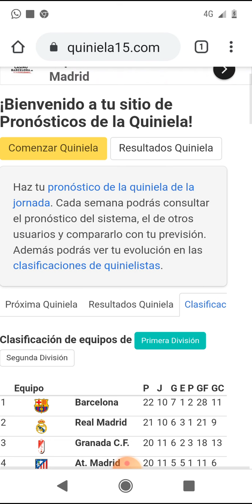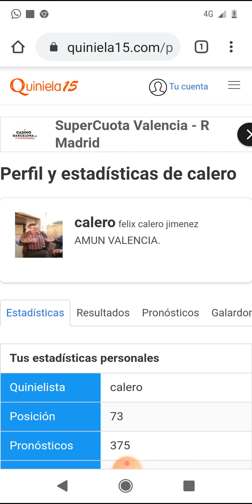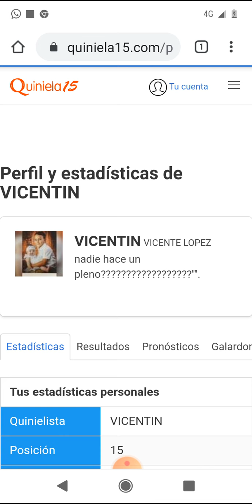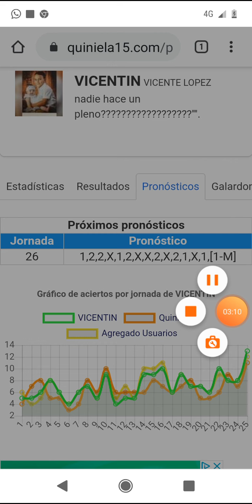Comentarios en quiniela 15 jornada 26